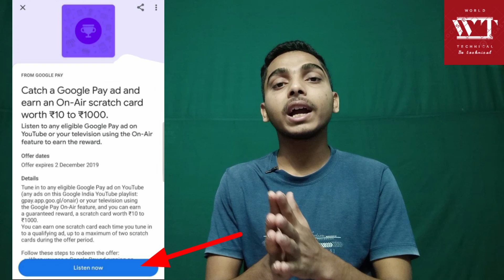(7 New Dhamaka Offers) Gpay Free 3 Scratch Card, Audio Offer,Free Paytm Cash,Freecharge Promocode.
Some Tags & Keywords

gpay on air offer,gpay audio offer,

paytm promocode,amazon flash sale recharge, free recharge, gpay send money loot,get scratch card, oyo quiz offer

gapay audio offer,